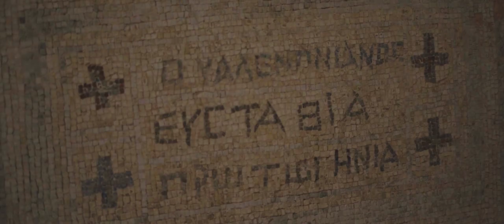Visit Jordan: A Day in Um Qais & Jerash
"Traveling, it leaves you speechless, then turns you into a storyteller" - Ibn Battuta

Visit Jordan